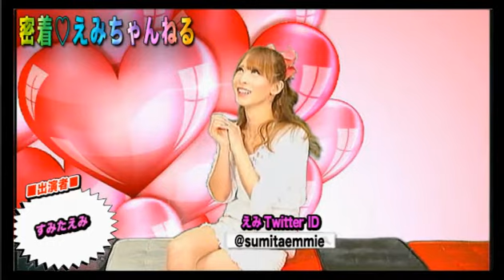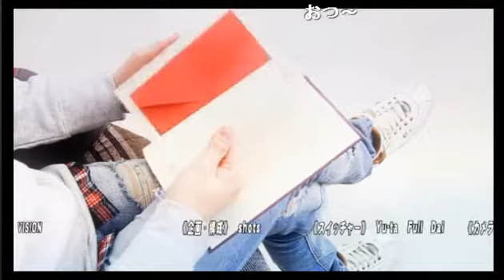もうすぐバレンタインデーなのに彼氏がいない！正直今年はもう諦め？どうなる2月14日！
すみたえみの【密着♡えみちゃんねる】(16/2/10)
《内容》
もうすぐバレンタインデー！今年はもうチョコを渡さない？
どういう男性がタイプ？借金持ちはとりあえずNG？
かなり酔った時は二つのパターンに分かれる？めちゃくちゃエロくなるか？怒るか？
よく使われる「姫初め」という言葉が嫌い？ちょっとおじさん臭すぎる？笑

《出演》
すみたえみ

【密着♡えみちゃんねる】
超美人ニューハーフ エミ によるちょっとエッチなドキドキトーク♡
ときには甘めにときには辛めにいきましょ♡♡♡